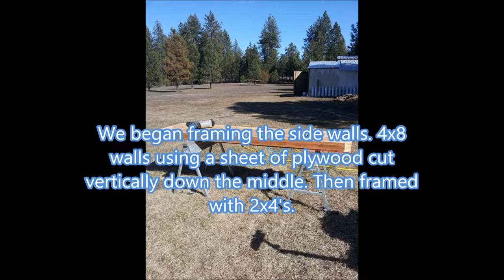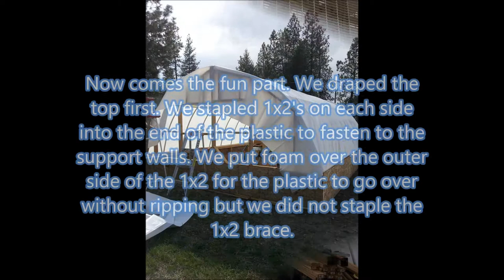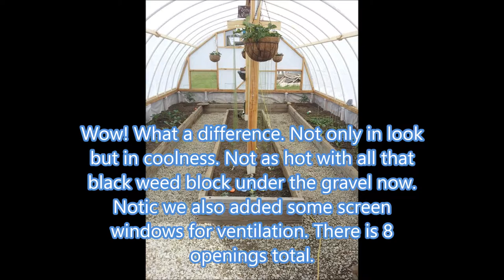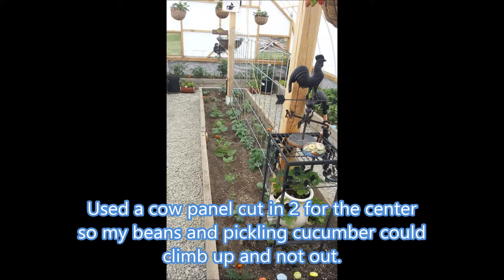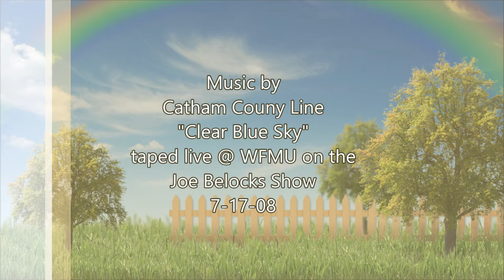Beginning of a Greenhouse Movie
How we built our 14x24 greenhouse. From beginning to end.
Small Farm Gardening is so much fun!